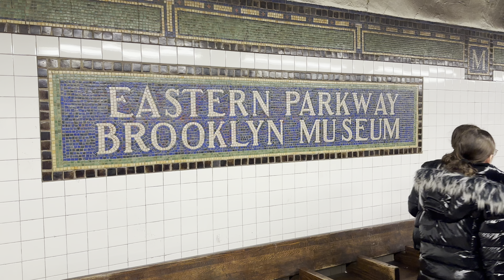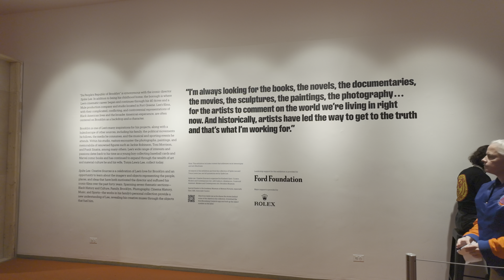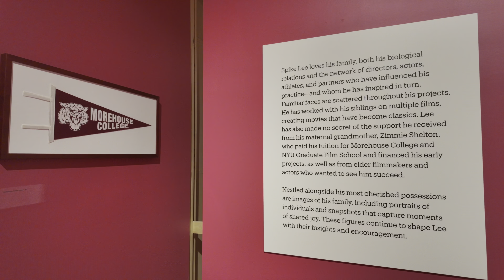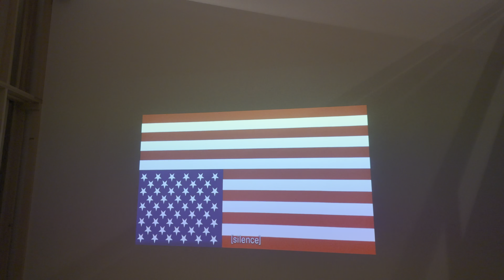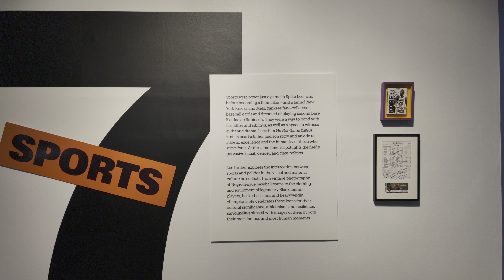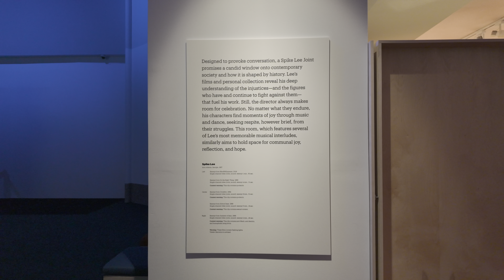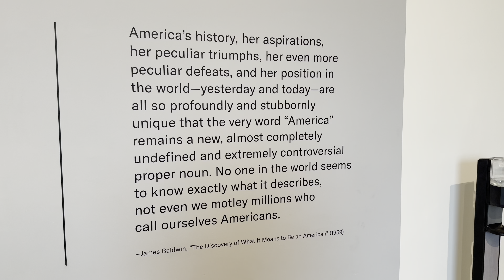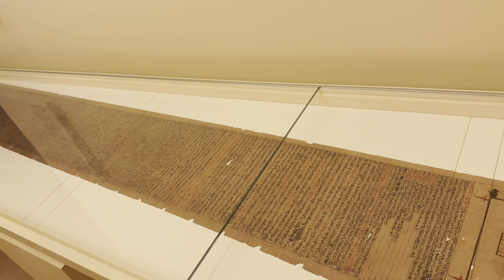Visiting the Brooklyn Museum + Spike Lee Exhibit Tour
Join me on a visit to the Brooklyn Museum, including the Spike Lee exhibit "Creative Sources."